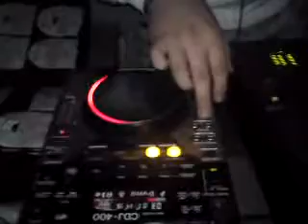Dejvid Nikoloski Kolbasn@ALDO MORO CLUB